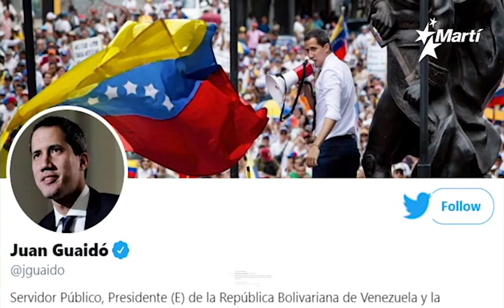Info Martí | Tras un dificil proceso, hoy fue aprobada la relación futura entre Londres y Bruselas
Más de 5.800 personas han huido a Colombia tras la guerra de bandas y fuerzas irregulares que se desarrolla en el estado venezolano de Apure.
Hoy fue aprobada la relación futura entre Londres y Bruselas. Diez años después de su muerte, la figura del jefe de Al Qaida, Osama Bin Laden, sigue atormentando a Pakistán.